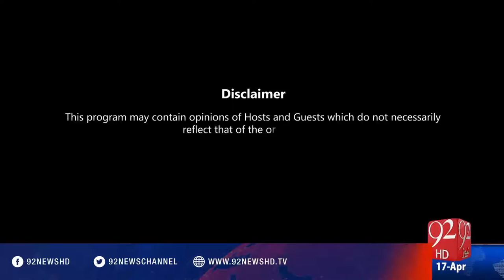92 at 8 - 17-04-2016 - 92NewsHD